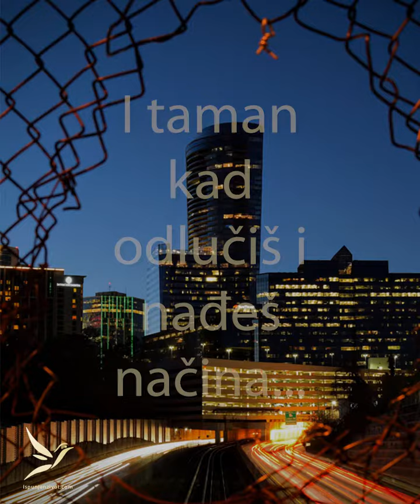Kako moje iskustvo i znanje može da vas podrži tokom preseljenja i integracije u inostranstvu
Obzirom da sam ja prošla proces integracije kada sam se prije 26 godina preselila u Dansku, želim da svoje znanje stečeno brojnim edukacijama i radom u administraciji jedne strane zemlje, stavim u funkciju ljudima koji prolaze kroz proces prilagođavanja novoj sredini.

Prema mom mišljenju, iako su ti ljudi svojom voljom došli u novu zemlju, ipak se iznenade šta ih sve čeka na mentalnom i emotivnom planu. Svakako, neko se u tom procesu bolje a neko lošije snađe, ali uvijek postoji manji ili veći stepen neizvjesnosti, straha, nedoumica i drugih emocija.
Želim da podržim ljude u ličnoj nadogradnji, prevazilaženju mentalnih i emotivnih izazova tokom procesa integracije.

Svako dobro i ispunjen život!
Kornelija, profesionalni coach i savjetnica za uspješnu integraciju